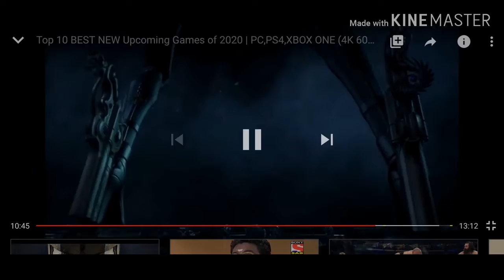NEW UPCOMING GAMES 2020 PC,PS4,XBOX ONE